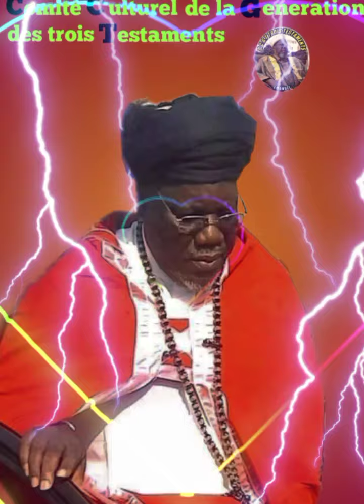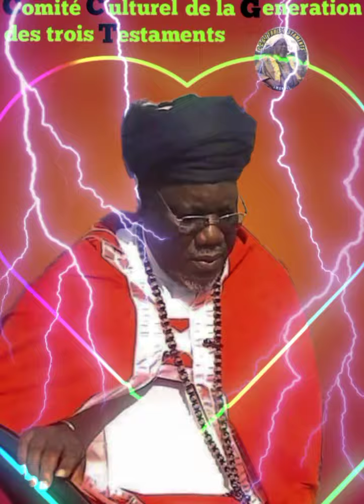UNE ÉPREUVE DIFFICILE TRAVERSÉ PAR CHEICK DJAFAR